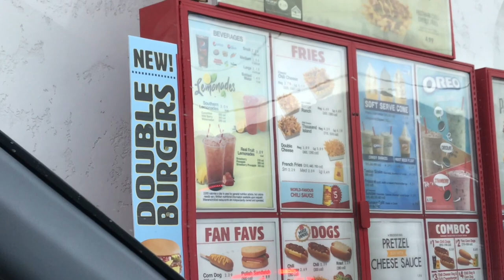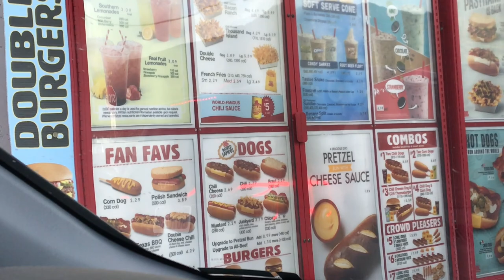Vlog #126: First Time Trying Wienerschnitzel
It's been forever since our last vlog. For this one, Wendy is trying Wienerschnitzel for the first time!

Instagram: @TheMovieCouple // @WendyleeSzany // @Swingkid1981

Intro graphic created by Ray Ora